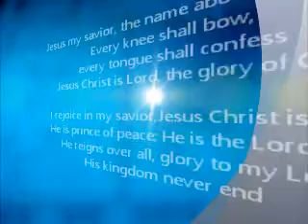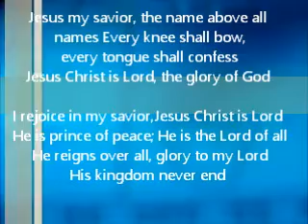Worship song : Jesus the name above all names by Rev. Katherine Liu Bruce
Worship song : Jesus, the name above all names (Philippian2:9)
Composed, keyboard, voice by Rev. Katherine Liu Bruce
Christian Arts Ministries: Biblical precepts & gospel music
copyright reserved Orlando Florida U.S.A. 3122021

Jesus my savior, the name above all names
Every knee shall bow, every tongue shall confess
Jesus Christ is Lord, the glory of God

I rejoice in my savior, Jesus Christ is Lord
He is prince of peace; He is the Lord of all
He reigns over all, glory to my Lord
His kingdom never end